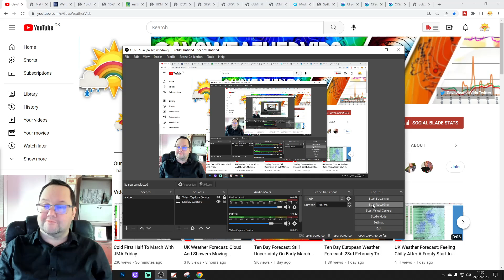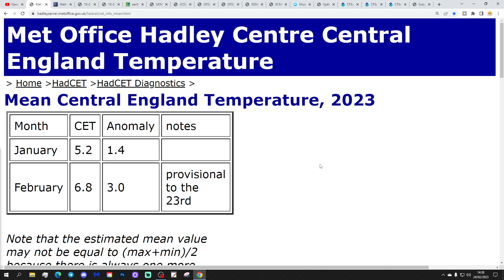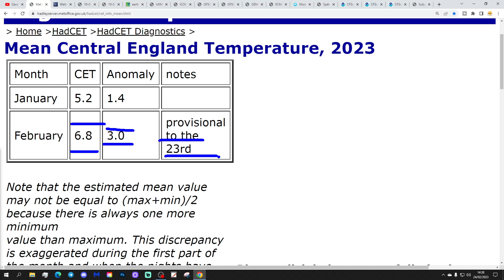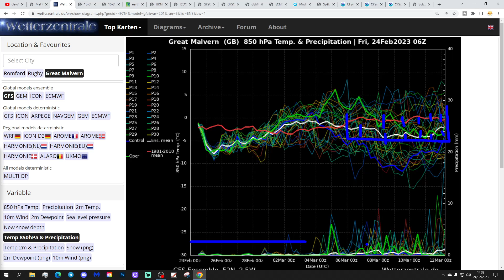Ten Day Forecast: Still Waiting To See If The High Goes North...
Hello everyone and thanks for tuning in to today's video. We're going to look at the weather for the next ten to fourteen days for this video. Day ten will take us to the sixth of March -  and we'll be able to extend out beyond that with the extended GFS and ECM ensembles (they run to around a couple of weeks)

High pressure will dominate the weather through this weekend and into next week keeping the prolonged dry spell going. Temperatures will often be on the chilly side with overnight frost a possibility where skies clear. Looking ahead to early March there's still great uncertainly about whether the high pressure remains over the country or retrogresses to Greenland. If the high pressure successfully goes into retrograde and ends up sitting over Greenland a northerly blast can be expected but for now we're still waiting to see whether the high goes north...

Meanwhile in the stratosphere a major sudden stratospheric warming (SSW) has occurred over the north pole with zonal winds going into reverse at 10hpa and 60N. Next week should also see a reversal winds into reverse at 30hpa. From this point onwards we wait and see what if any tropospheric response we get to this SSW...

💡  Video Credits: 💡

💡  GWV Links: 💡